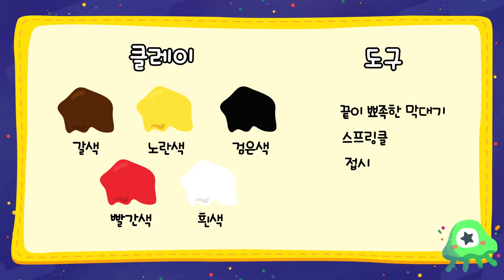도넛 만들기 | 클레이 요리 | 클레이아트 | 어린이 미술놀이 | clay play | 점핑클레이 | 쪼이랜드 | 클레이 유니버스 요리별 #1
유니와 쪼이의 요리별 오감자극 클레이 만들기 타임!
알록달록 먹음직스러운 도넛을 함께 만들어볼까요?

어디로 튈지 모르는 쪼이와 유니에게 벌어질 우주에서의 하루
재밌는 게임이 가득한 단어별!
오물조물 클레이로 만드는 요리별!
씰룩씰룩 춤추는 노래별!
자ㅡ 그럼~ 다같이 클레이 유니버스로 출발!

쪼이랜드의 새로운 영상을 가장 빠르게 만나는 방법!
지금 바로 쪼이랜드 공식 유튜브 채널 [구독]버튼을 눌러주세요.